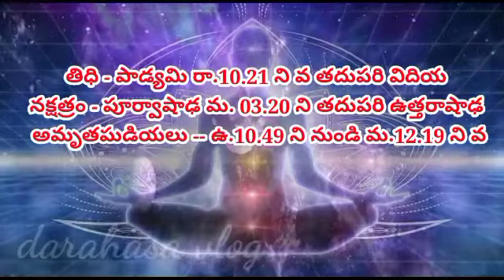Today Tithi|Today panchangam|Telugu panchangam|telugu calendar today|Daily panchangam|03-Jan-2022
Today Tithi|Today panchangam|Telugu panchangam|telugu calendar today|Daily panchangam|02-Jan-2022